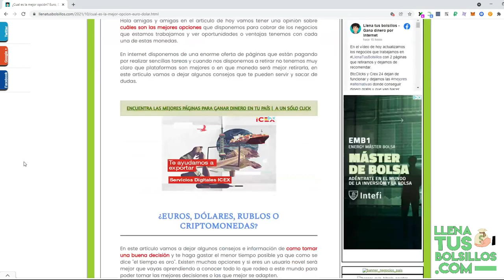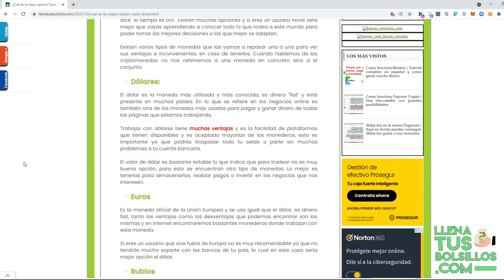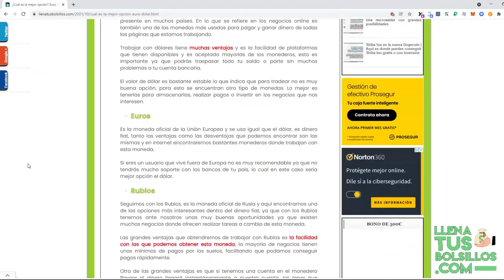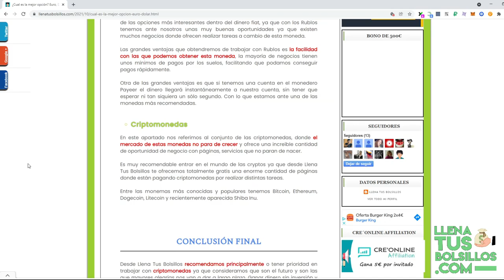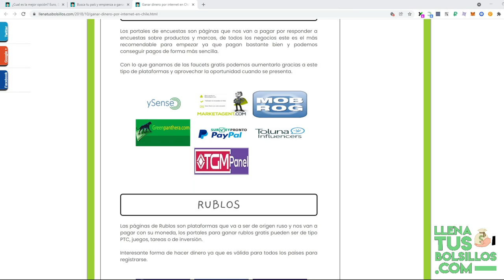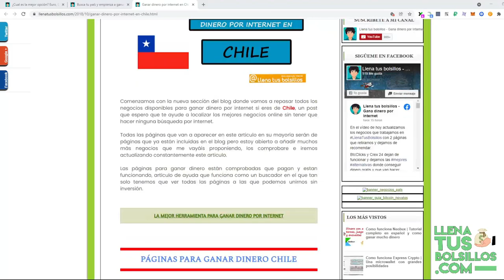Dólar, Rublos, Euros o Criptomonedas | Ventajas e inconvenientes - ¿Cuál es mejor?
🔴  NUEVO VÍDEO   🔴

En el vídeo de hoy tenemos una opinión sobre que moneda es mejor conseguir con las ventajas e inconvenientes que tienen y como aprovecharlas al máximo.

Desde LlenaTusBolsillos recomendamos los mejores negocios online donde conseguir estas monedas totalmente gratis para aumentar tus ingresos.

● Llenatusbolsillos.com